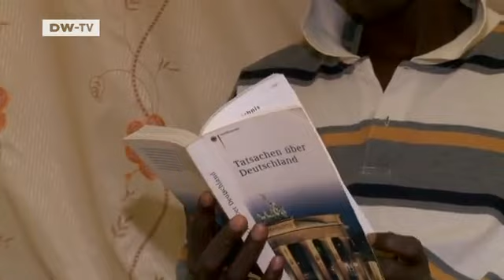Global Living Room: Babu Thian of Ziguinchor, Senegal | Global 3000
Babu Thian works in Ziguinchor as a German teacher.He lives there in a small apartment with his colleague Edu. His family lives in Dakar.